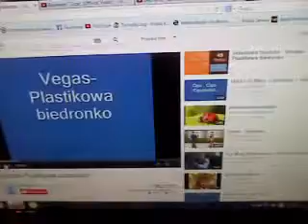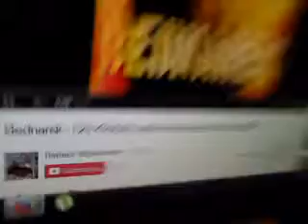Dla Krzyśka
2 suby i 2 kolumny